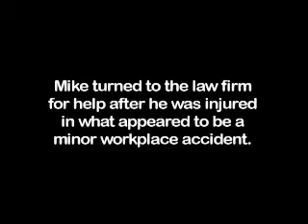Santa Rosa Personal Injury Client Interview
Mike Turner, a client of GJEL Accident Attorneys, shares his experience about a catastrophic personal injury which he suffered in Santa Rosa, CA.